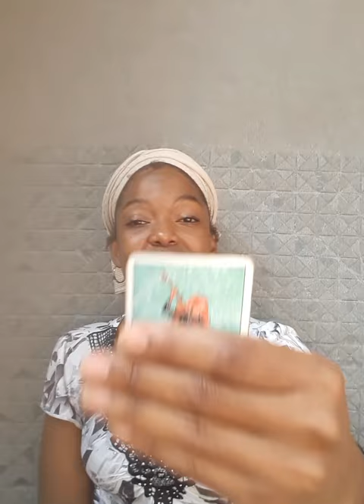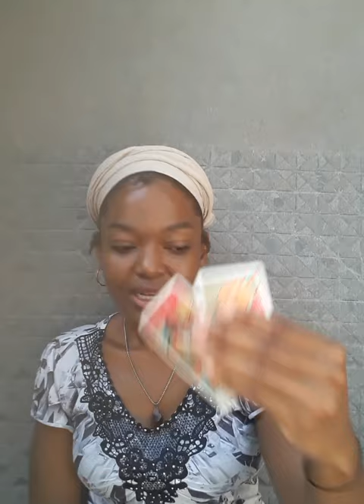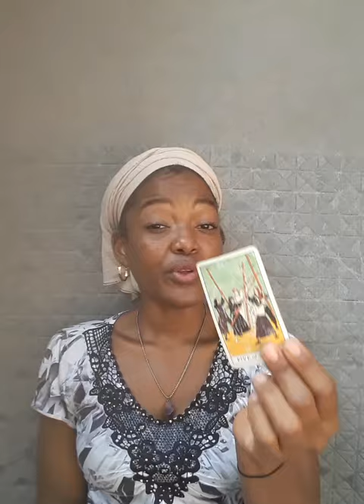Cancer😍 You are so loved naturally, now a karmic cycle is over, new love awaits